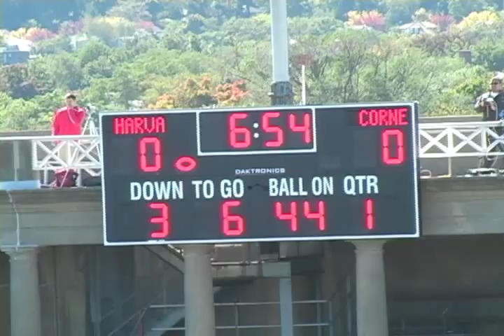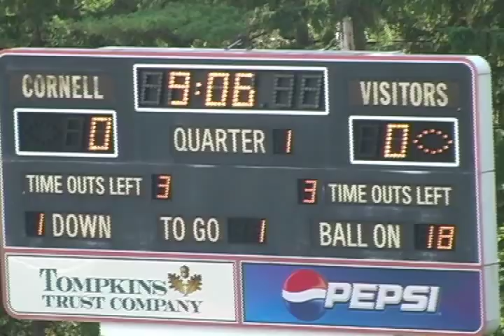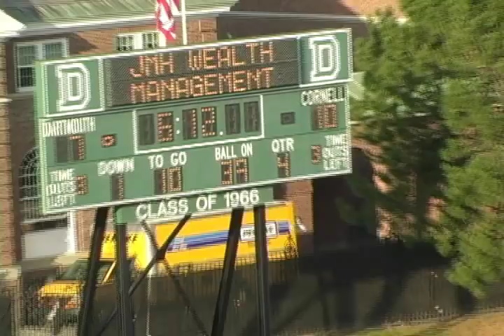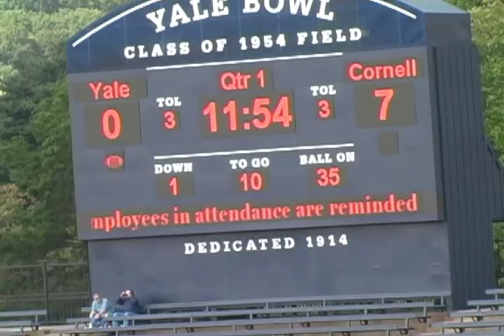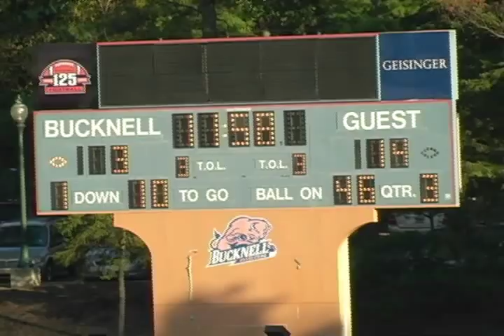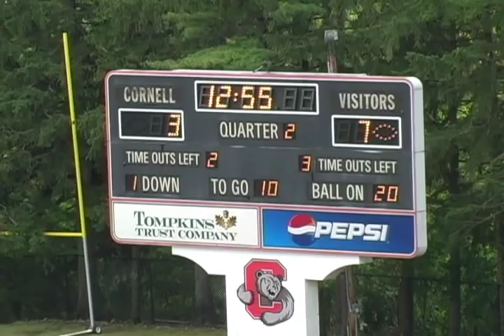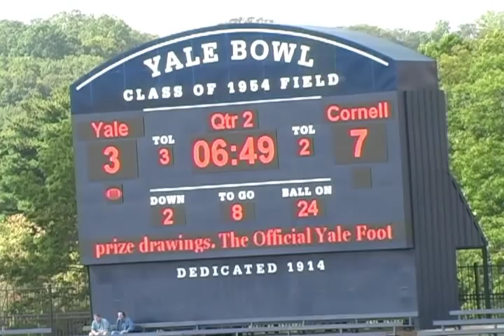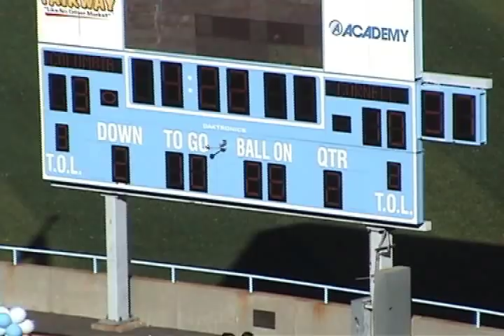Brandon Lainhart #40 Cornell Football Highlights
Brandon Lainhart #40 Cornell University Football Highlights